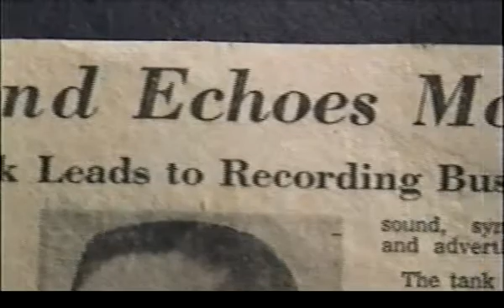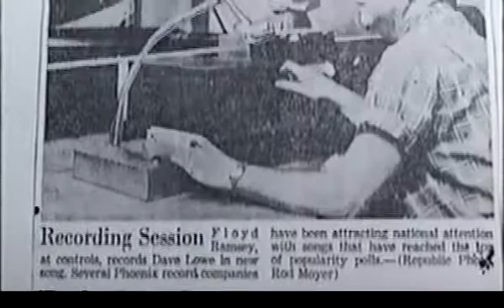Floyd Ramsey - AMEHOF Inductee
Information about Arizona Music and Entertainment Hall Of Fame inductee Floyd Ramsey.